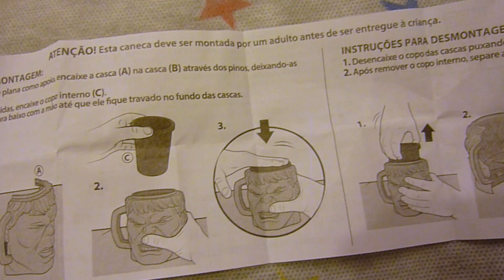Ovo de Páscoa Hulk Avengers Vingadores